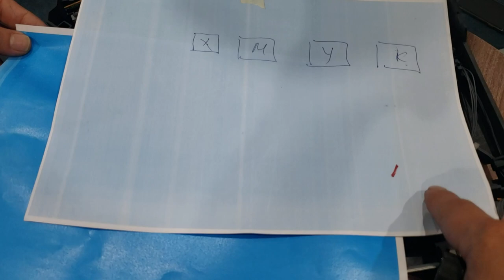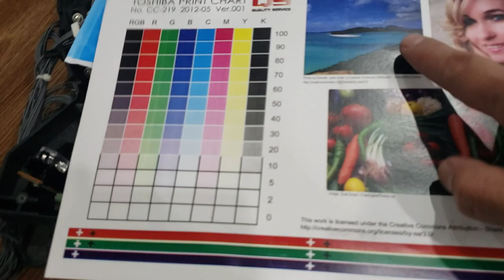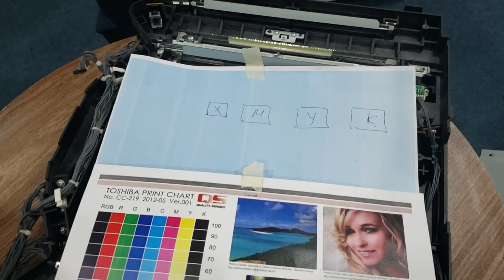NGUYÊN LÝ VẬN HÀNH CỦA BỘ LAZE TRONG MÁY PHOTO MẦU👍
AM HIỂU CÀNG SÂU THÌ CÀNG DỄ CHO CÔNG VIỆC👍
ICOPY TRAO ĐI NHỮNG GIÁ TRỊ CỐT LÕI: 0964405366